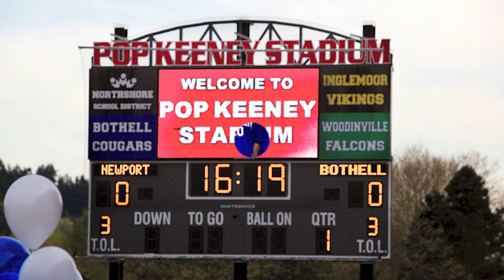BHS Soccer 2013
Bothell High School Soccer 2013